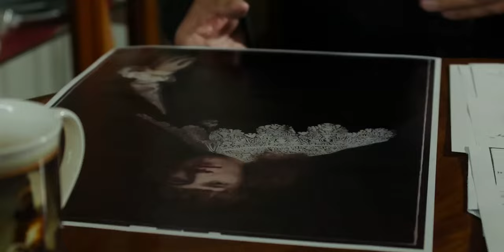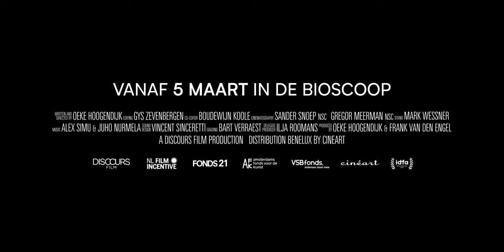Trailer MIJN REMBRANDT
Meer zien? voor nieuws over de Nederlandse filmwereld, met iedere maand een uitgelichte korte film. Ook vind je informatie over ons programma met een terugblik op NFF 2019, en natuurlijk een vooruitblik op onze 40ste editie die plaatsvindt van 25 september tot en met 3 oktober 2020!

In haar nieuwe documentaire duikt filmmaakster Oeke Hoogendijk (Het Nieuwe Rijksmuseum, 2014) in de wereld van de oude meesters. In een filmische mozaïek van aangrijpende verhalen leidt de grenzeloze passie voor Rembrandts schilderijen tot dramatische ontwikkelingen en verrassende plotwendingen.